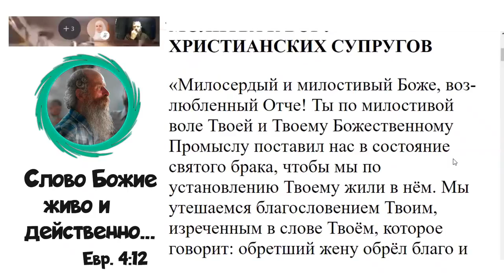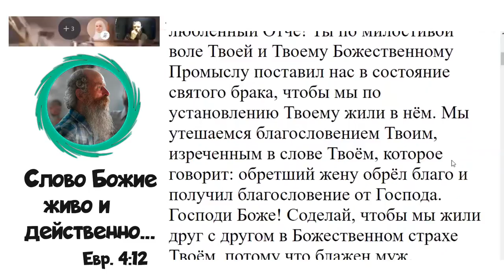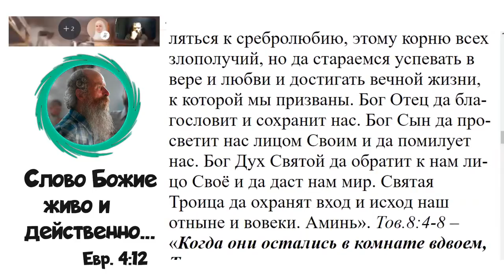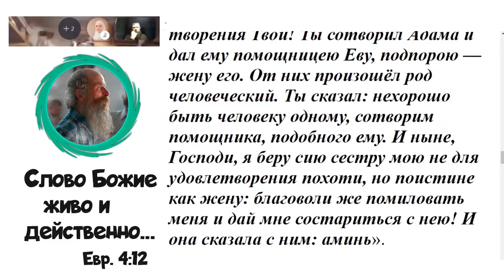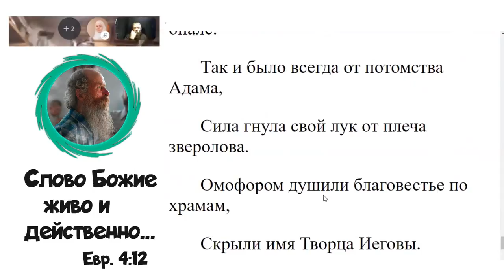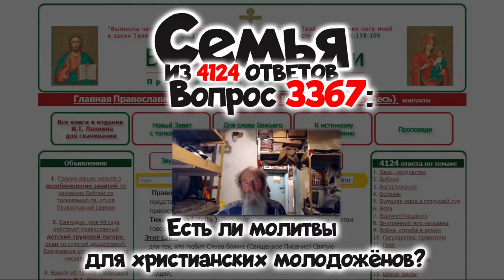3367. Есть ли молитвы для христианских молодожёнов?